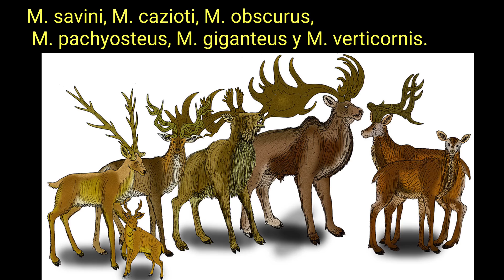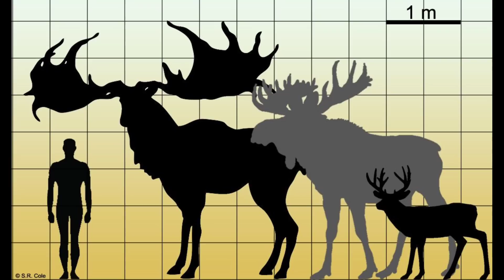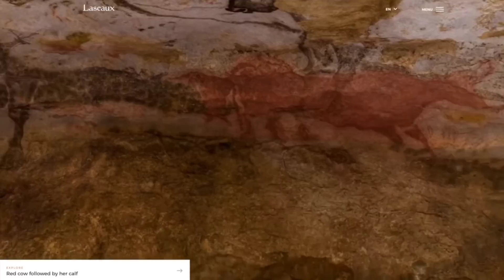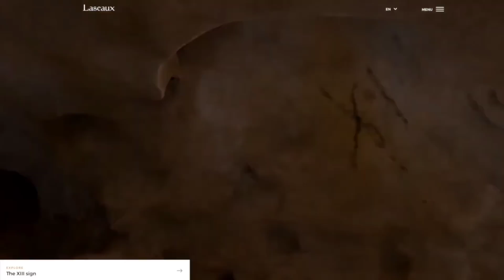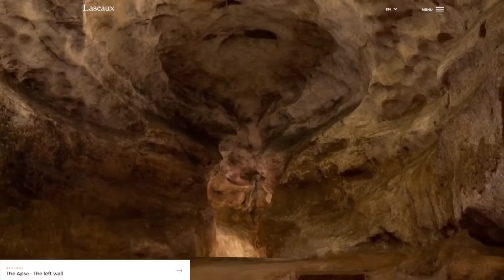😮CONOCE AL CIERVO GIGANTE! Megaloceros giganteus 🦌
😘Te cuento sobre el ciervo gigante Megaloceros giganteus 🤩